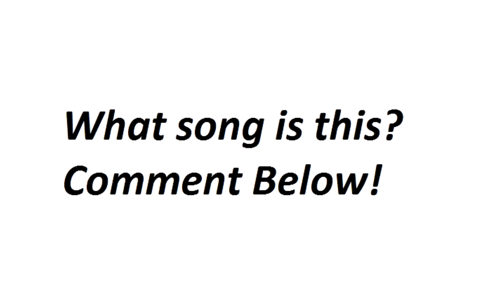What is the name of this song?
cant for the life of me figure out the name of the song!